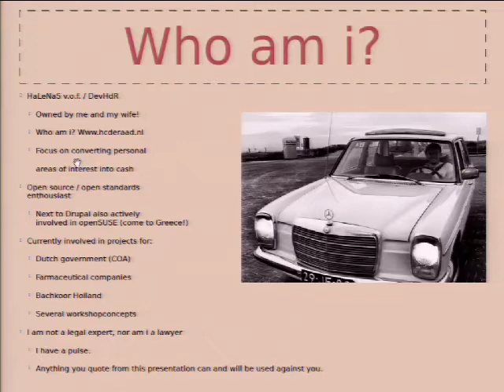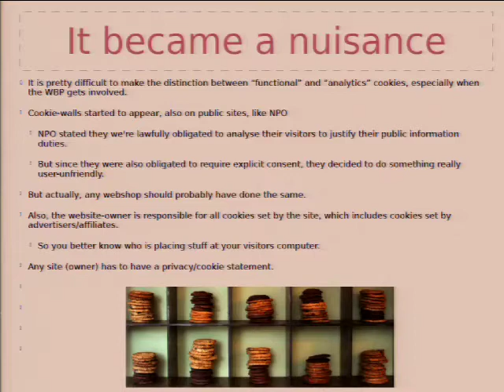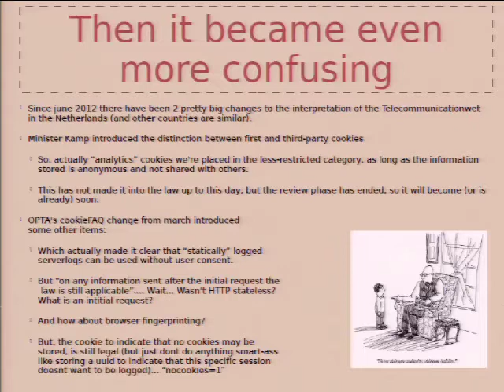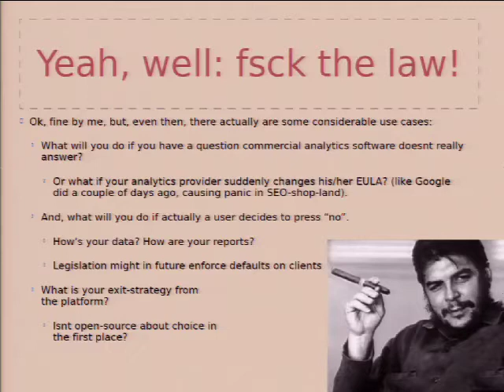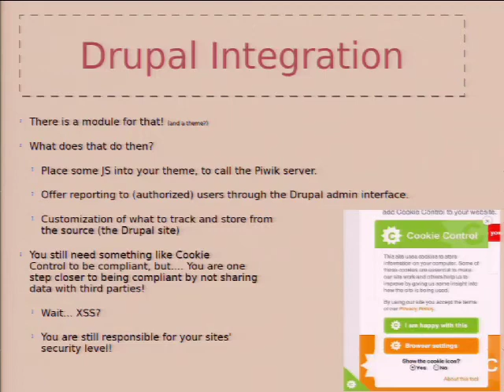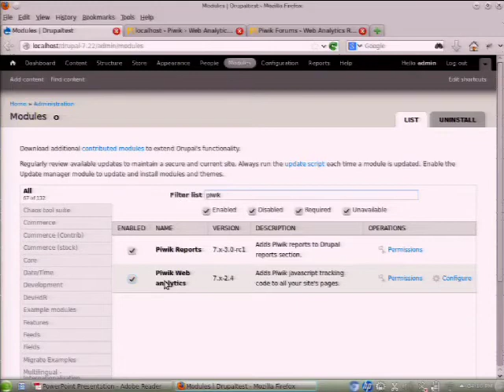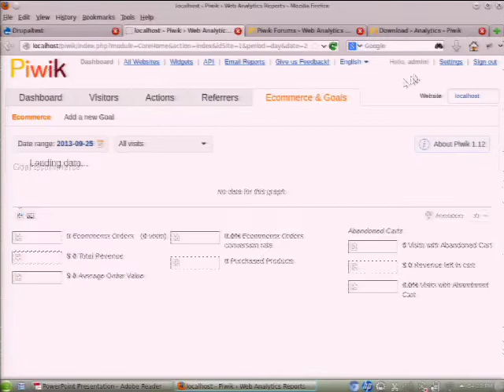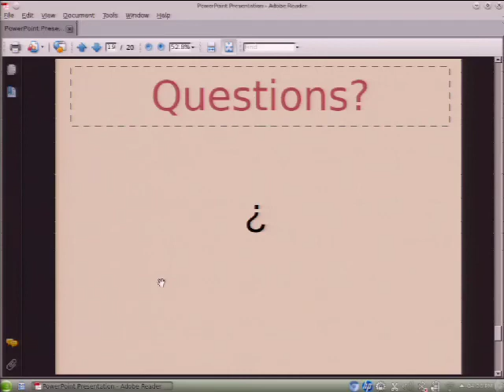DrupalCon Prague 2013: ALTERNATIVE TO COMMERCIAL WEB-ANALYTICS TOOLS, A COOKIE STORY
Talk aimed at the current state of EU cookie/privacy laws and how to utilize open source software to comply with that.
As a lot of things on the web, techniques that were once invented with a pretty clear scope (or seemingly so) usually dont take long to find multiple use cases.

In case of cookies, the nicest form of this is persisting session states between HTTP requests, the nastier form is the mechanism with which a lot of sites knowingly hand over visitor-loggint to third parties (with really nice tools!).

In both US and EU legislation has passed to at least increase the visibility of cookie usage and raise awareness.

Nowadays, a law-abiding webcitizen with a website warns his/her users about this, but this is cumbersome and annoying, because, why would you want to bother your visitors with the fact that you are giving away there information, when cleaner alternatives exist?

Piwik is such a tool, if offers a very usefull opensource alternative to the well-known commercial analytics tools and integrates very well with the leading open-source CMS'es.
This session will focus on some of the legal aspects on cookie usage, but mostly on how to integrate Piwik with your (Drupal) site and get the most out of it.